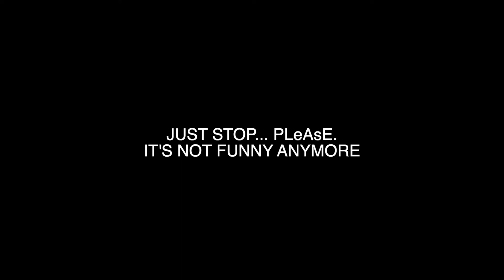Sneaky Snitch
LOL sorry there was no description for this one